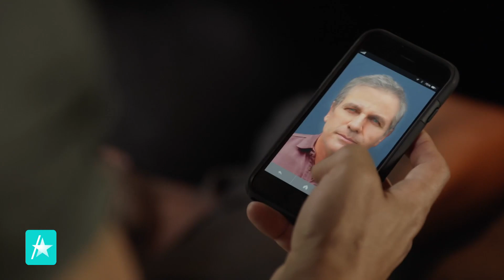‘Magnum P.I.’s Jay Hernandez & Mario Lopez Had Early Hollywood Connection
It truly is a small world! Jay Hernandez chatted with longtime pal Mario Lopez on Access Daily and they recalled how an early mutual Hollywood connection led Jay to his big break! Jay shared, “I ran into a guy, literally in an elevator. He saw me walk in and he jumped in and from like the tenth floor to the first floor, he pitched me on like how I was going to be in Hollywood and was going to make it big and be in movies and all this kind of stuff. And he was the guy who discovered me.” Turns out, Mario was also close with the same guy, and the rest is Hollywood history! You can watch Jay in the “Magnum P.I.” finale, which airs tomorrow night at 9pm on CBS.